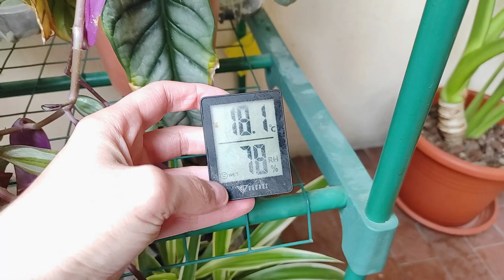Prepariamo le piante all'autunno 🍂 | plant vlog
Quali sono le prime cure autunnali che dedico ad alcune piante nel delicato passaggio tra stagione calda a quella fredda?
Porto in casa le tradescantie? Quali cure dedico alle alocasie?
In questo piccolo vlog rilassante cercherò di rispondere a queste domande, in modo breve ma conciso.

* LA BOUTIQUE DEL VERDE. Usa il codice ARCADIA per avere uno sconto del 20% al momento dell’ordine. 👇

🌙 Arcadia Vlog
t.ly/4c0z

(solo per offerte commerciali. Per qualsiasi dubbio, potete scrivermi su Youtube o Instagram.)

🌙 Musica
Lukrembo - Sunflower
E's Jammy Jams - Swipesy Cakewalk
Lukrembo - Animal Friends
Prod. Riddiman - Home